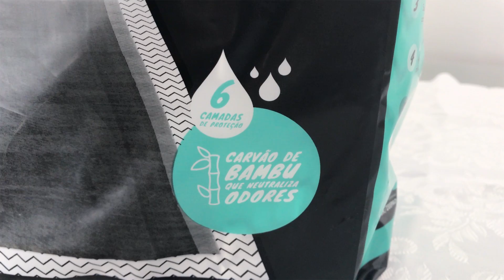SERÁ QUE É BOM? Tapetes higiênicos Zee.pad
Testamos os tapetes higiênicos da marca Zeedog e contamos toda a experiência neste vídeo. Confira!

Quer saber se algum outro produto é bom? Deixe sua sugestão aqui nos comentários que iremos preparar um vídeo especial pra você.

Vídeos novos 2x na semana.